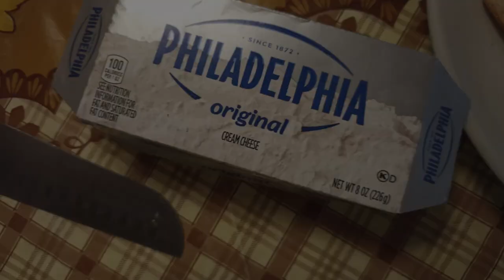ASMR MUKBANG SAUSAGE CHEESY SANDWICHES, SWEET NUTELLA NUT BUTTER